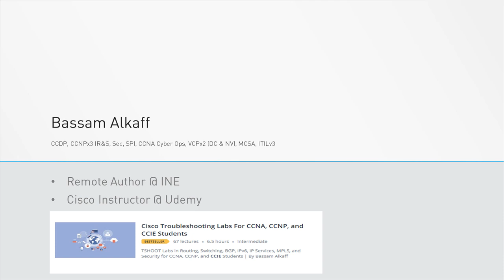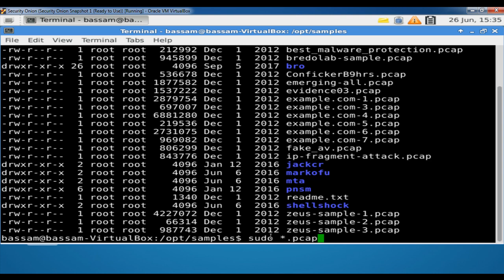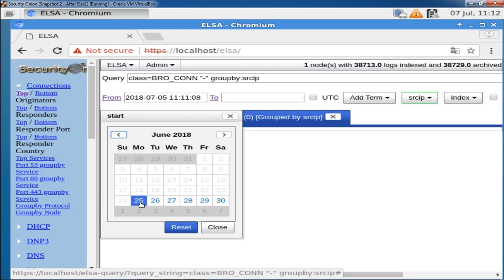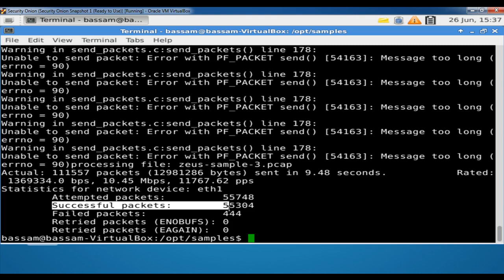CCNA Cyber Ops: Malware analysis using ELSA and PCAP Files Introduction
Part of a partial course of the following course  (Very similar to the one published with INE):